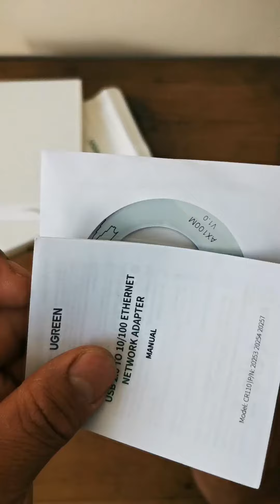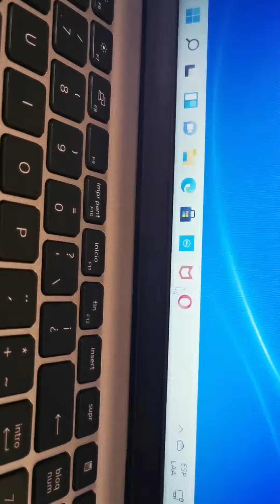unboxing - Ugreen network adapter